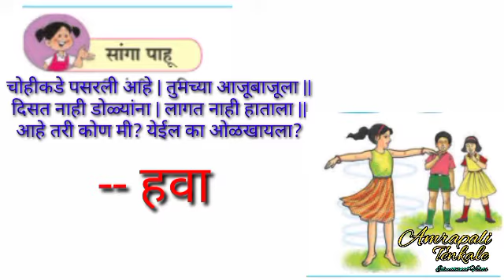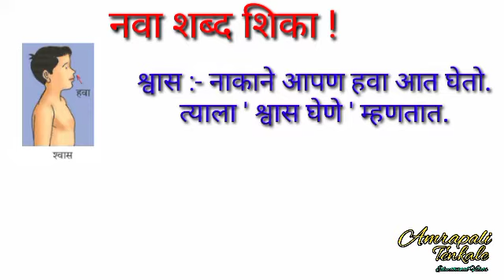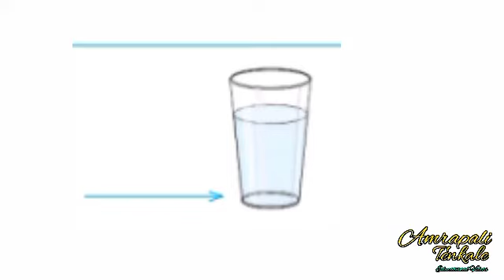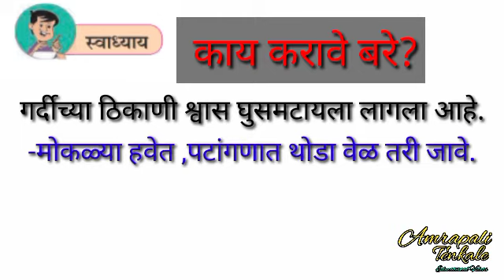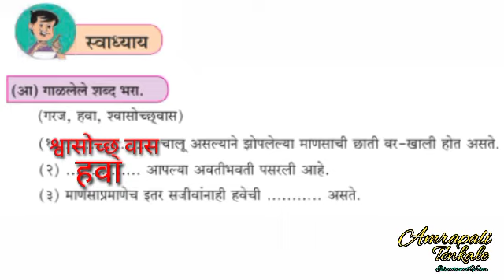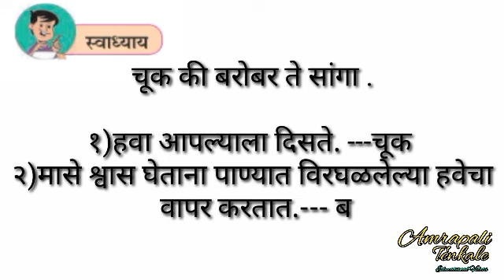११.आपली हवेची गरज |इ.-तिसरी -प. अभ्यास | स्पष्टीकरण व संपूर्ण स्वाध्याय apli havechi garj